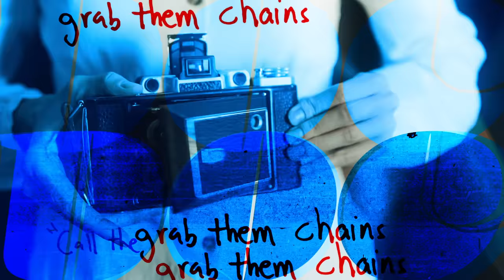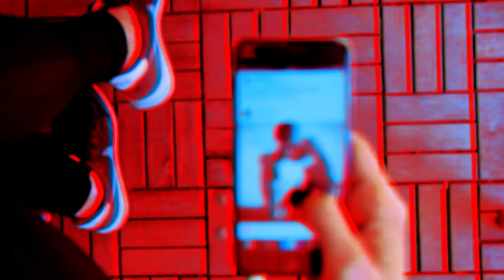North Kingsley - Die For The Pic [Official Music Video]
Directed by Adam Mason and North Kingsley